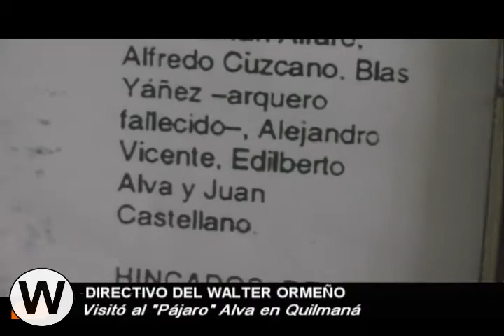DIRECTIVO DEL WALTER ORMEÑO VISITA A EX JUGADORES